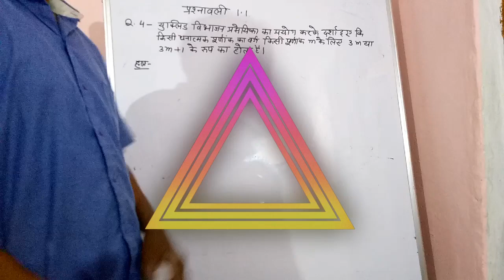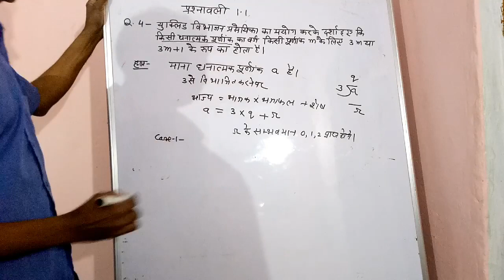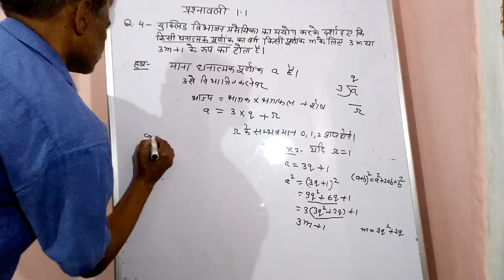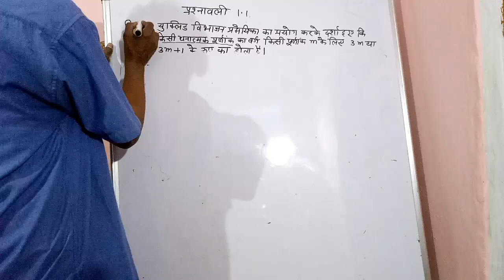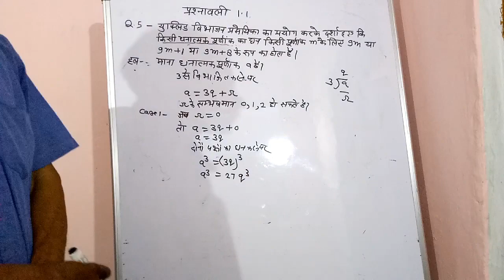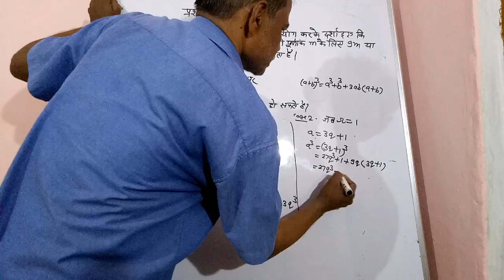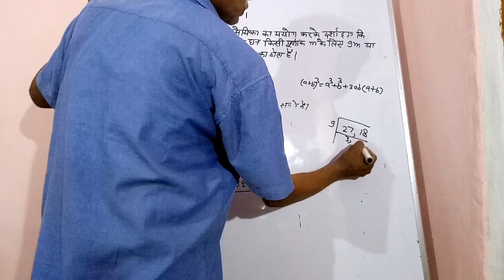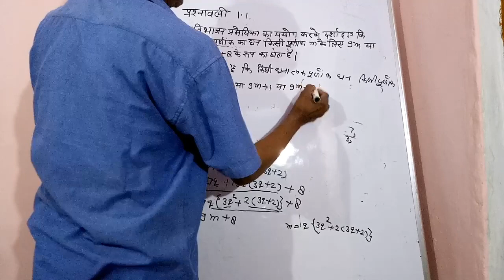NCERT solution class 10 math exercise 1.1 question 4 and 5